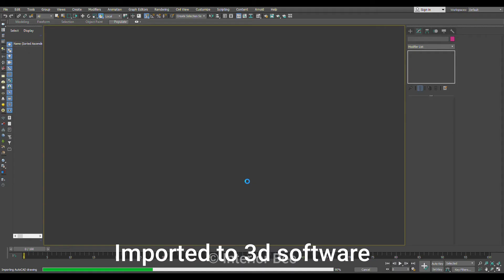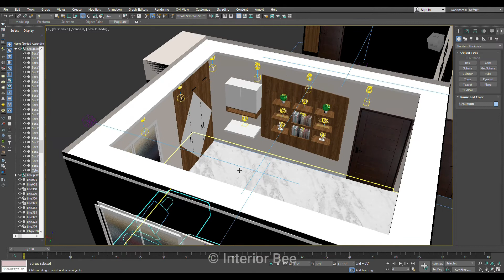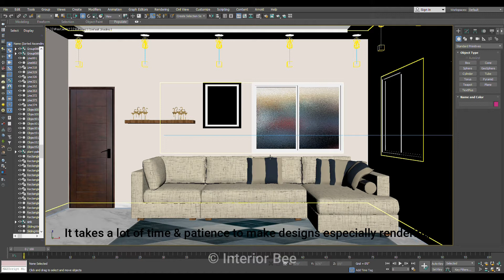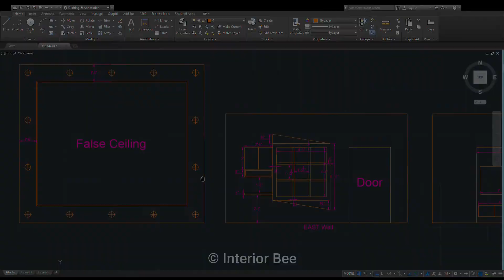How I Plan & Design A 3bhk In DPS More Patna || Interior Bee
Hello Guys. In this video i am going to show you the process about taking measurements, planning and then designing on software. Hope you get the idea of designing. I have shown a very specific part of designing. However, it takes a lot of time in planning and designing an interior.